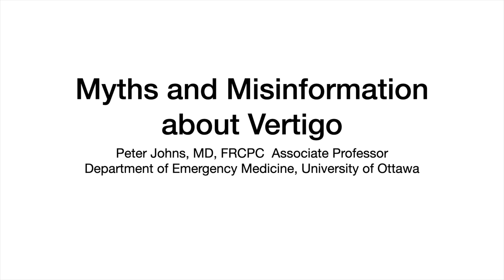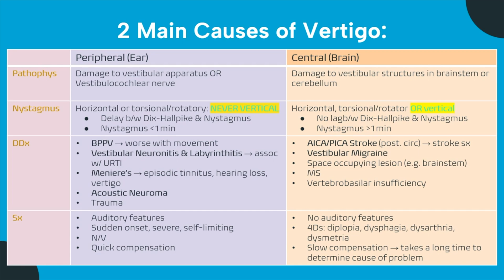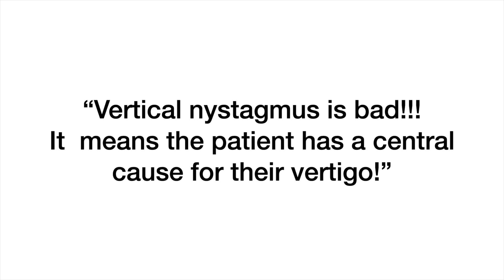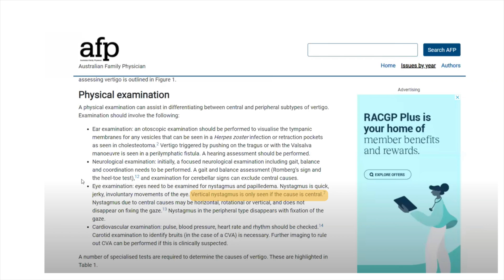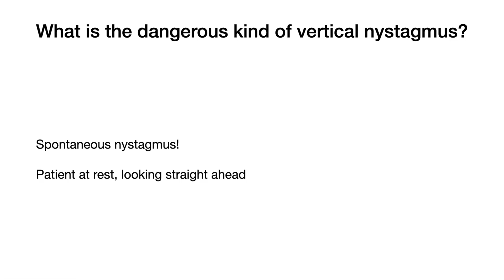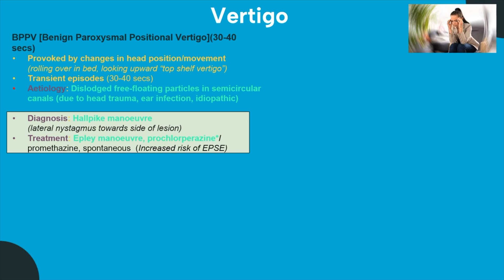Myths and Misinformation about vertigo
I use clips from recent youtube videos to show that not all vertical nystagmus is central, and the correct description of what a positive Dix-Hallpike test looks like.